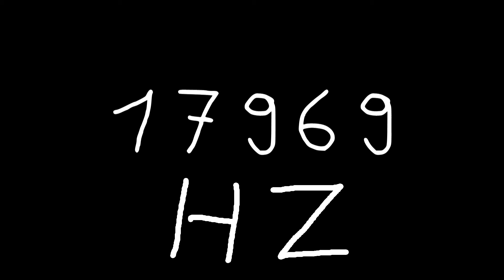17969 hz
Just sound.

chords
sounds
noise
tone
noises
tones
audio
wave
waves
sin
sine
sinus
sinoid
heart
heartbeat
resonancy